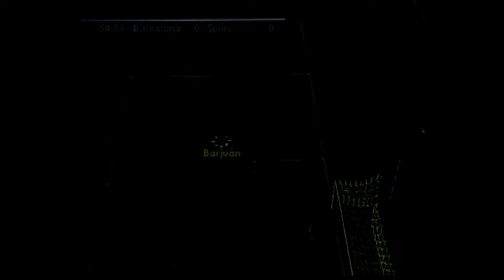FIFA 2001 - Sony Playstation (PSX) gameplay on Mister FPGA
a Sony Playstation (PSX) version running on Mister FPGA device.